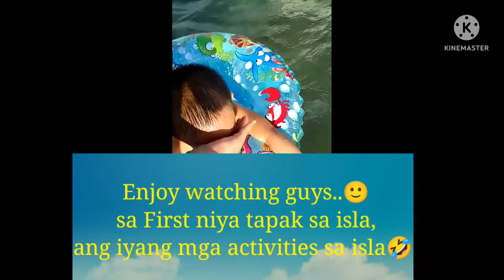Actibidadis🤣 sa ISLA❤️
Enjoy watching sa amo baby guys💜😍